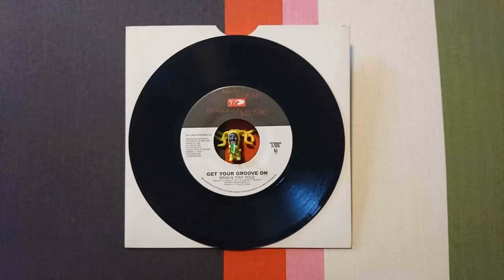I CANT HIDE BRIAN TONY GOLD GET YOUR GROOVE ON